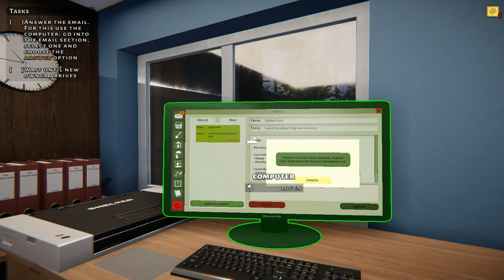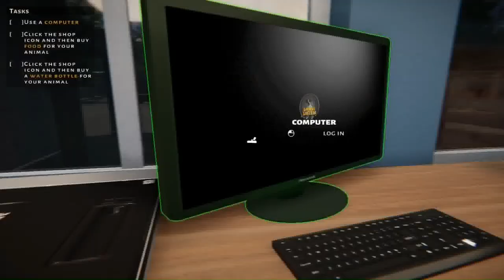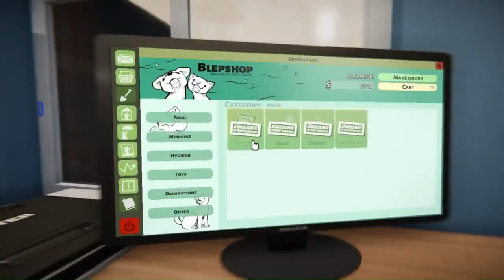Game Play Animal Shelter Ayo siapa yang mau adopt Anjing dan Kuccing Silahkan (No Commenttary)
Halo Guys selamat datang di Channel Youtube Saya sendiri Aloy Hendra
Terimakasih atas kunjungannya sudah mau mampir